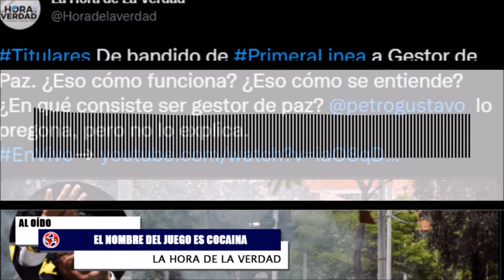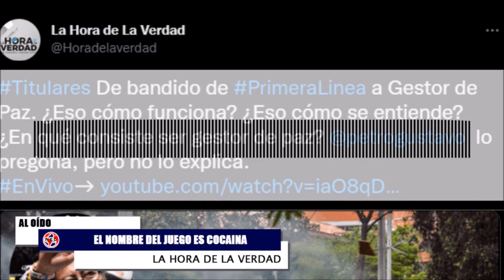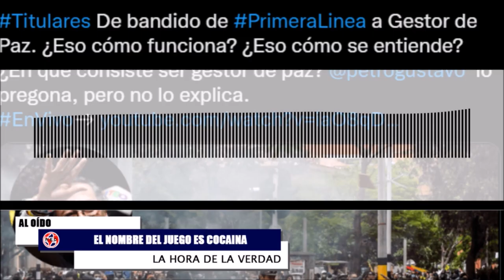NO PODEMOS TENER TAN MALA MEMORIA 🔴 Imperdible editorial Fdo Londoño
editorial Fernando Londoño Hoyos y comentarios en La Hora de la Verdad Martes 13 de Diciembre de 2022